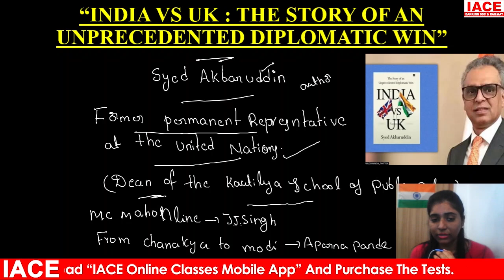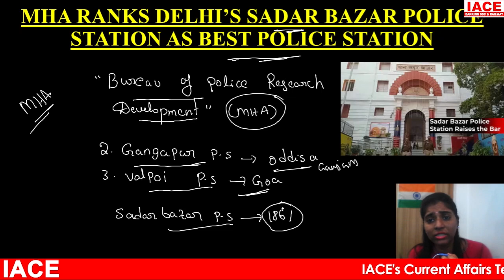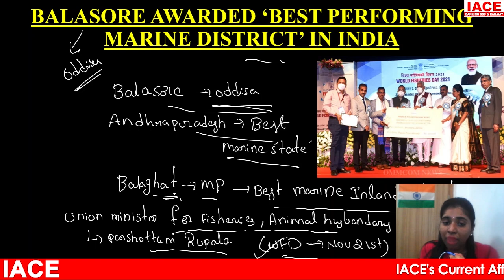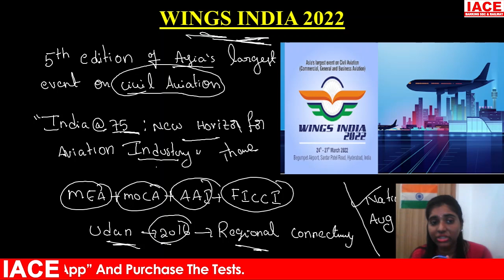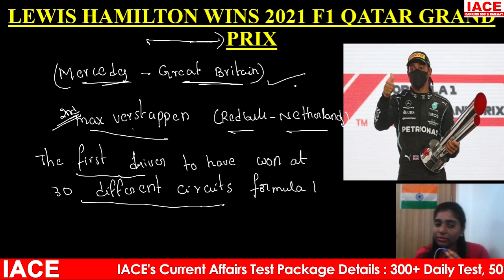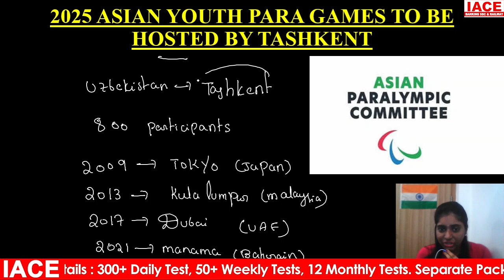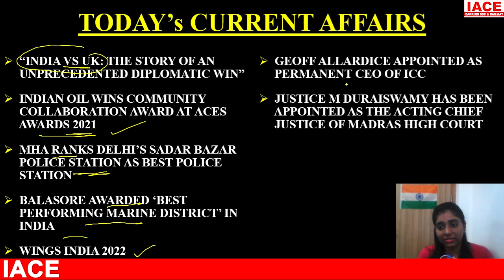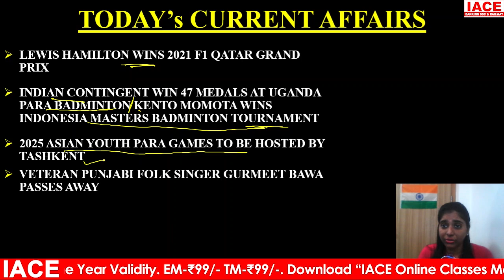Daily Current Affairs in Telugu 23rd November 2021 || IACE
☐ Liked?